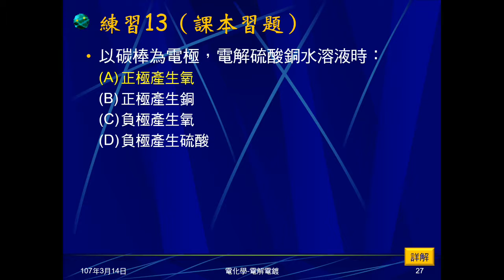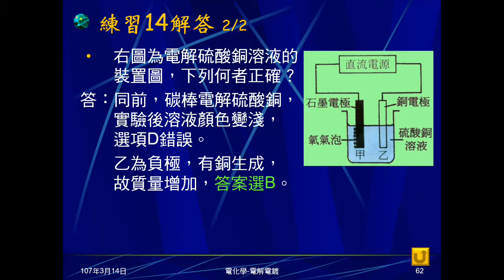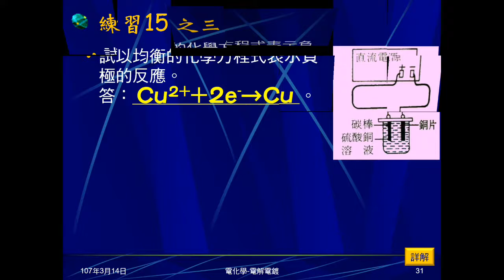106學年國三理化＿電化學23：練習13～15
練習13問碳棒電解硫酸銅，正負極產物。練習14給銅棒、石墨棒電解硫酸銅，石墨棒有氣體，問敘述何者正確。練習15正極為碳棒，負極為銅棒，電解硫酸銅，問顏色變化、正極產物、負極半反應。